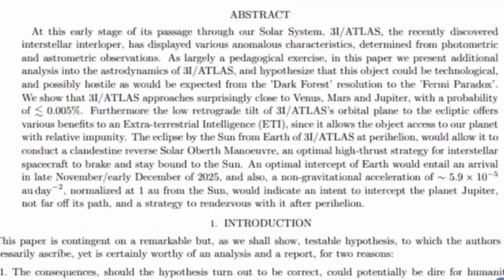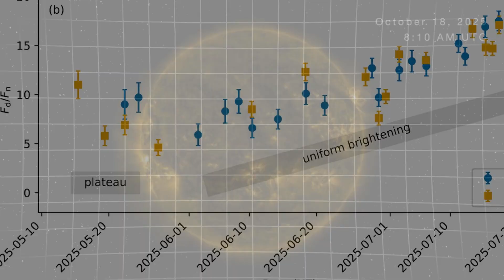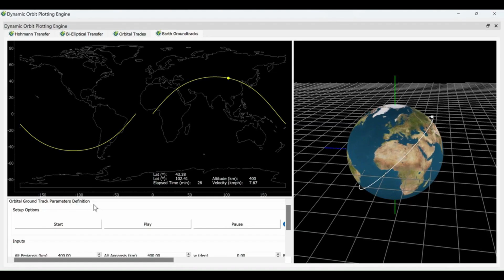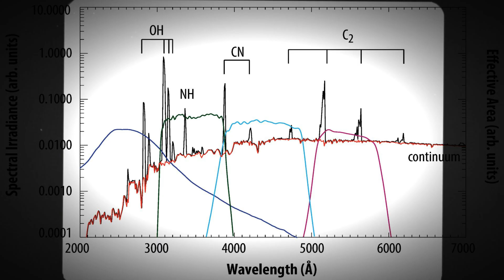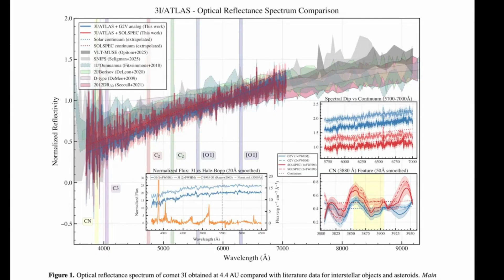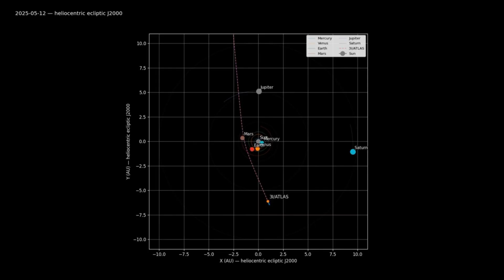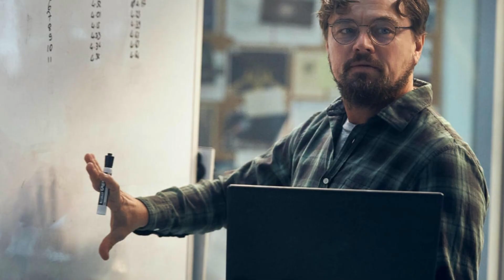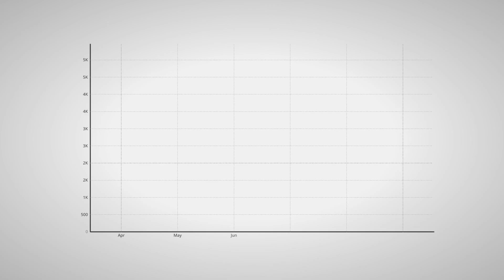Astronomers Just Admitted A Major Miscalculation About 3I/ATLAS — And It’s Terrifying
Astronomers have just confessed to a jaw-dropping miscalculation concerning Comet 3I/ATLAS. This critical error impacts our entire understanding of Near-Earth Objects (NEOs) and planetary defense. Watch now as we expose the true trajectory and terrifying size of 3I/ATLAS revealed by the newly corrected data.

This video covers the ATLAS comet error, why the original orbital mechanics failed, and the chilling implications for Earth's safety. Don't miss this crucial space news update!